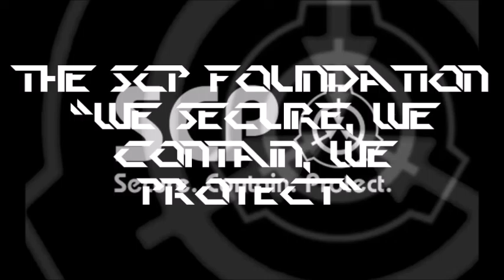Agent Zero's SCP Audio Files - SCP-924 (The Ice Water Men)